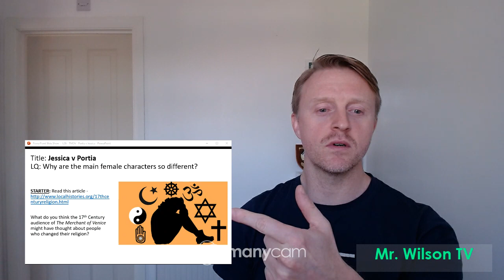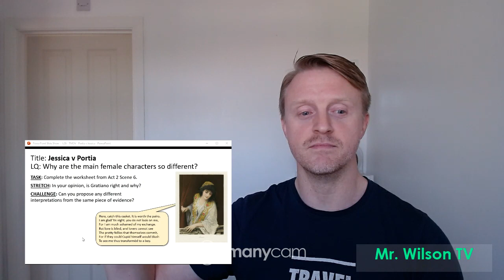Y9 - The Merchant of Venice - L28 - Jessica v Portia - Mr. Wilson TV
Y9 - What Makes A Man? - The Merchant of Venice by William Shakespeare
Lesson 28: Jessica v Portia
LQ: Why are the main female characters so different?

Broadcasting to students of Riddlesdown Collegiate.

[i] The creator's views, and the content within this channel, are for educational purposes only and do not reflect the views of Riddlesdown Collegiate, The Collegiate Trust, or any other body. [/i]